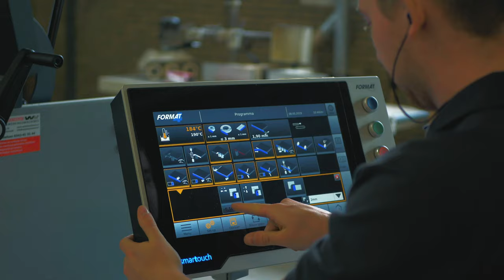Esme Marine Ship and Offshore accommodations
Dutch specialist in marine interiors, new build or refit. We have our own factory and work worldwide. Our craftsmen realize every custom interior or accommodation anywhere. Strong projectmanagement, what's your challange?